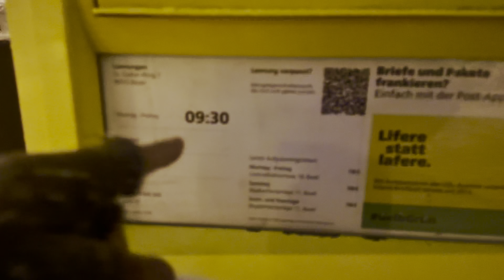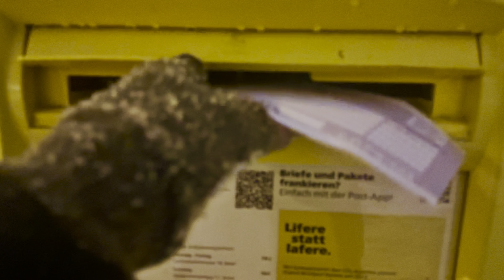FIRST SNOW IN SWITZERLAND | BASEL | ZÜRICH NIGHT VIEW